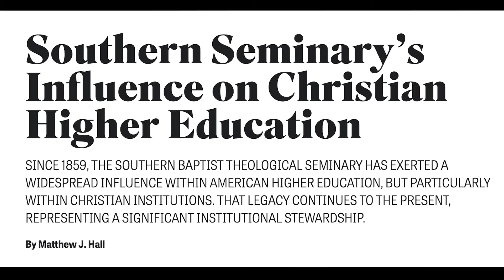The Weekly Bull - Episode #14